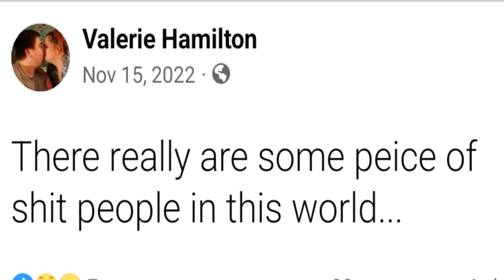THE MURDER OF 5-YEAR-OLD ETHAN BELCHER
COME JOIN ME @MurderSheShed  FOR THIS BREAKING STORY. EVIL MOM VALERIA LYNN HAMILTON AND DEMON STEP-DAD SHANE ROBERT SHELTON ABUSED AND TORTURED THEIR CHILDREN FOR YEARS, BUT ETHAN BELCHER'S LITTLE BODY COULDN'T MAKE IT ANOTHER DAY!
ETHANBELCHER. (All suspects are innocent until proven otherwise in a court of law and these are only allegations at this point)
Video by SREE NAND FROM PIXABAY
Rest, Child
by Ayla Nereo
Betty Boop Baby be Good created by Max Fleischer, with help from animators including Grim
Natwick Public domain